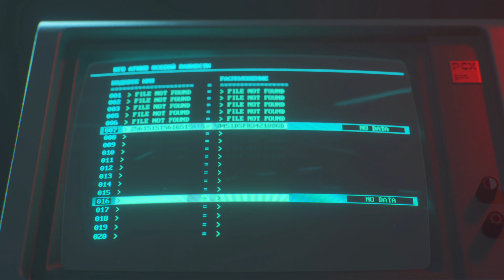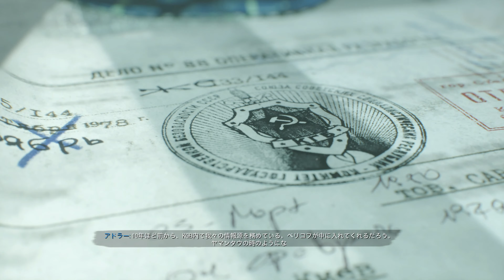#06 【4K 最高画質 キャンペーン】CoD:BOCW 決死の手段 ベリコフ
コール オブ デューティ ブラックオプス コールドウォー キャンペーン
PC版 RTX3080 吹き替え 日本語字幕